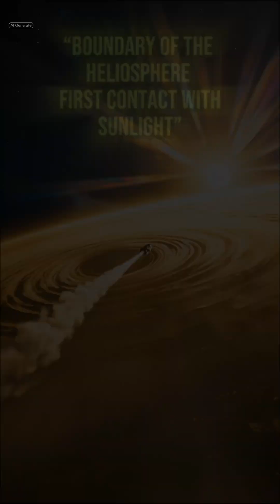3I/ATLAS -“The Incredible Journey of Interstellar Comet"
The Incredible Journey of Interstellar Comet 3I/ATLAS
This video takes you on a cinematic ride alongside 3I/ATLAS, the mysterious interstellar comet that entered our Solar System from deep space. From its first discovery to its outbound escape into the unknown, this documentary-style visual timeline breaks down every key moment, every trajectory shift, and every scientific observation — including rare planetary alignments, solar interactions, and its path through the outer Solar System.

Was 3I/ATLAS just a frozen relic from another star… or something more?
Watch the full chronological journey and decide for yourself.